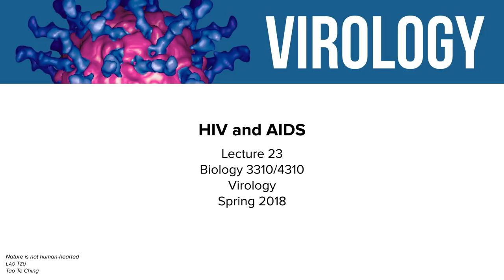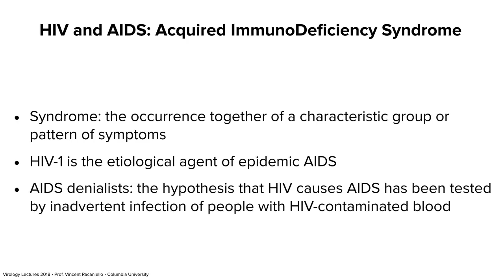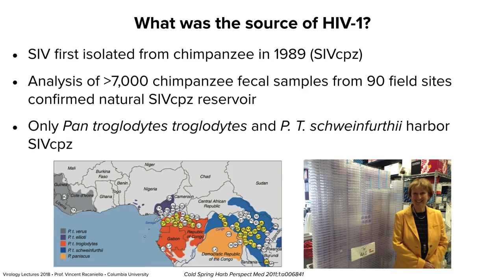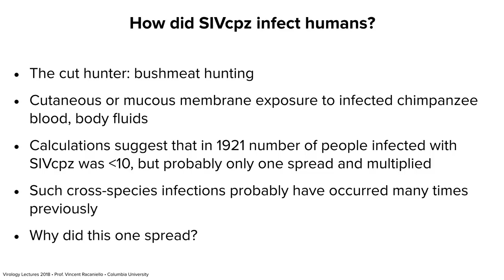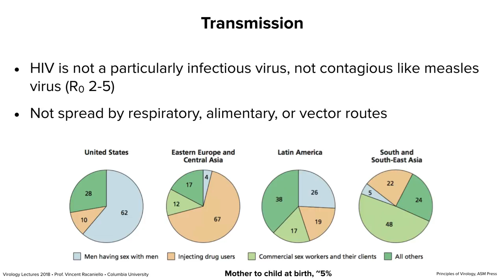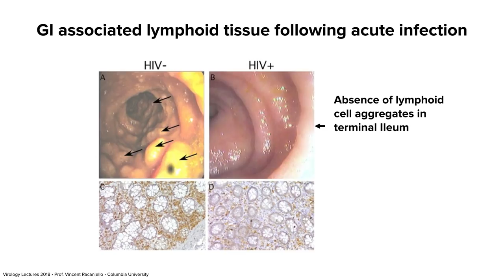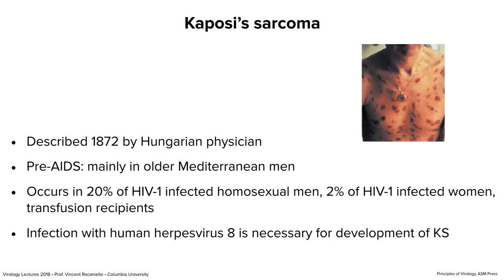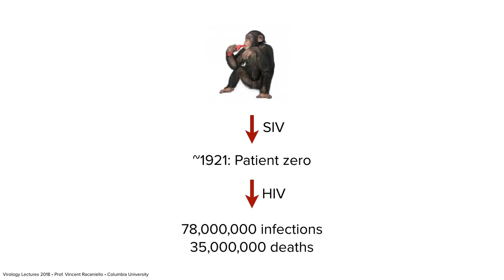Virology Lectures 2018 #23: HIV and AIDS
The AIDS pandemic began when simian immunodeficiency virus jumped from a chimp to humans. Four separate crossover events have produced human viruses that have infected and killed millions. In this lecture we discuss the origin of HIV, how it was discovered, the pathogenesis of infection, and prospects for prevention.